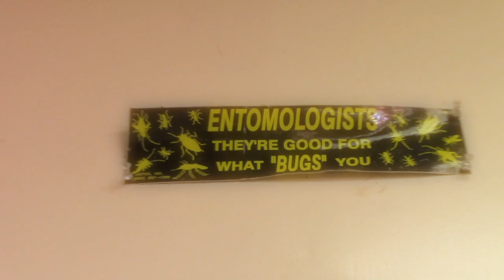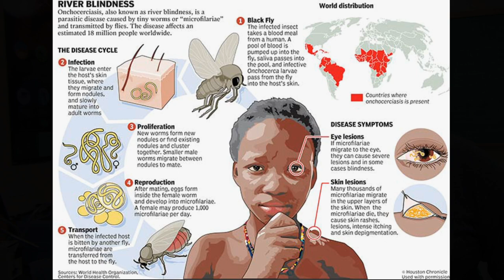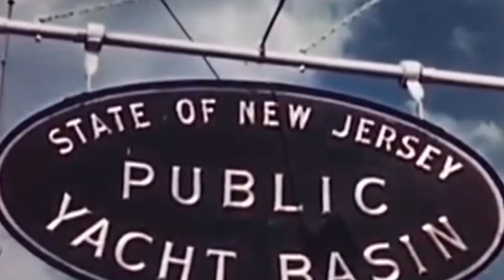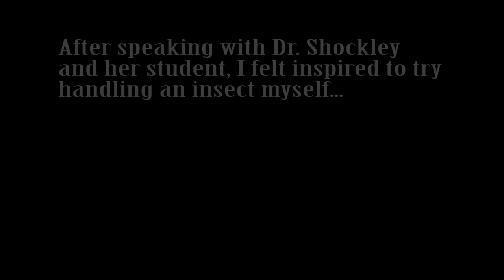The Buzzing Life of Entomology at UGA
For my course on Digital Literacies this semester, I made a documentary centered around my friend Skyler and the people he spends time with as a student of entomology at the University of Georgia and as an employee at UGA's one-of-a-kind Black Fly Lab.
Featured in this short film is Elmer Gray: manager of the Black Fly Lab and expert in handling mosquitos,
Marianne Shockley: an academic advisor, teacher, and facilitator of public entomological outreach,
Alan: a student who showed me her lab, and whose neck is also featured at some point,
Eamon: my coworker in Admissions, who is taking Dr. Shockley's class despite having a completely different major, and most importantly,
Skyler Kerr: childhood friend and inspiration for the documentary, who spends most of his time at the Black Fly Lab and will graduate this year from the Entomology Department
Special thanks to those who gave me advice and support, especially Joao Fabiano.

Additional Edit 5/14/2019: In memory of Dr. Shockley, who will be greatly missed. Thank you so much for helping me with this project. Your kindness will not be forgotten.